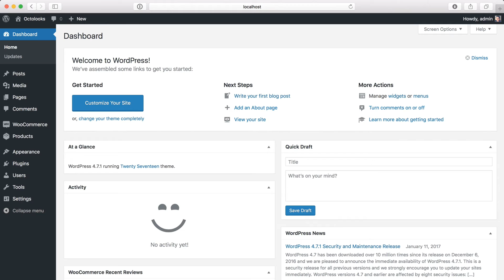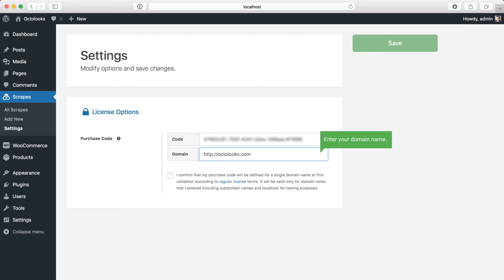Installing Scrapes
Scrapes is a WordPress plugin that copies contents from a website to your WordPress website for once or multiple times in chosen time intervals automatically. It’s very easy to use, doesn’t require any programming skills and designed for best user experience.